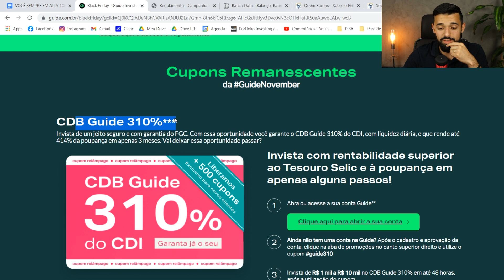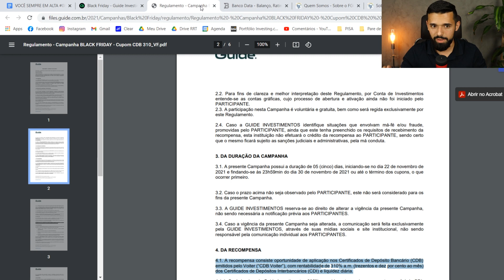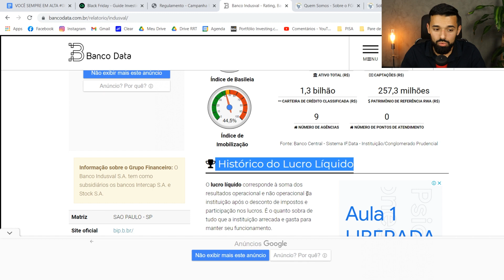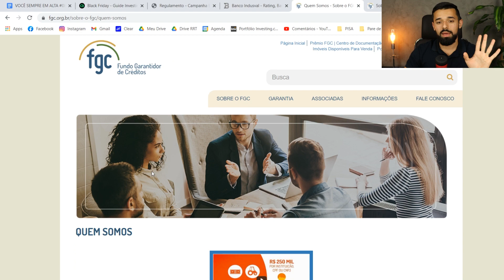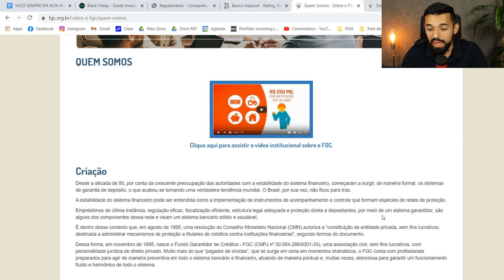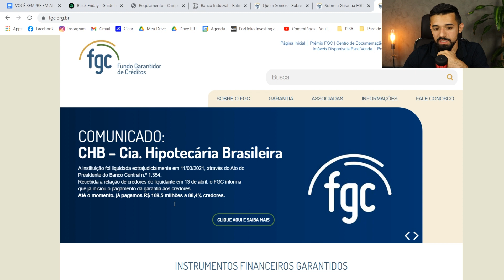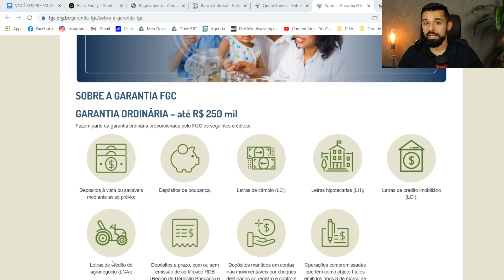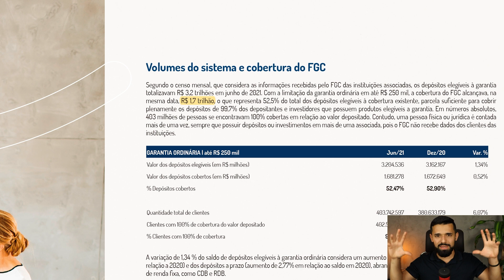CDB, LCI, LCA: SE O BANCO QUEBRAR VOCÊ PODE PERDER TODO SEU DINHEIRO | VOCÊ SEMPRE EM ALTA #089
Se o banco quebrar e você estiver investindo em CDB, LCI, LCA... Sim, você pode perder todo seu dinheiro.